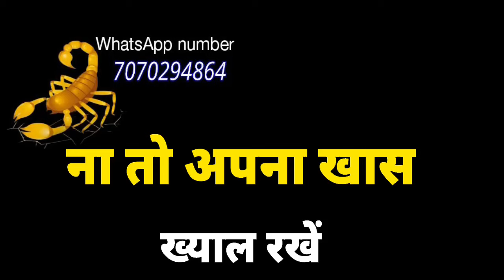19 सितंबर राशिफल वृश्चिक राशि/Vrischik Rashi/Aaj Vrischik Rashifal/Vrischik 19 Sep /Aaj ka Rashifal